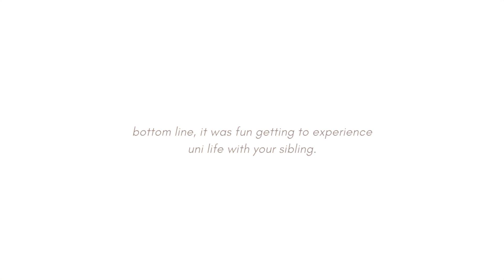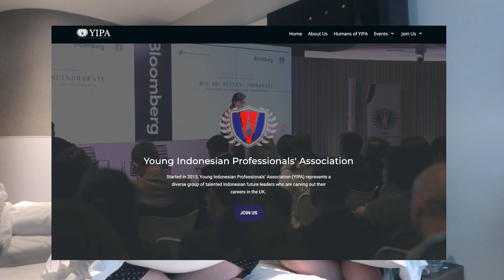why study business analytics? pivoting from consulting to analytics? 👀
0:00 - Intro
0:39 - Life before Master’s degree
1:06 - Why now?
3:00 - Why pivot from consulting to analytics?
5:30 - Getting a full-time job in the UK
7:30 - Master's: With or without job experience?
10:41 - Advice for job application

This time I interviewed my sister who just graduated with her Master's degree last November and now working here in the UK! All about career pivoting from consulting to analytics and master's studies ✨

• Did you do an A-Level before uni? nope, watch this to see how
• What is it like intern-ing in the UK as an International student?

👋 Say hi to me @viancqa on instagram!